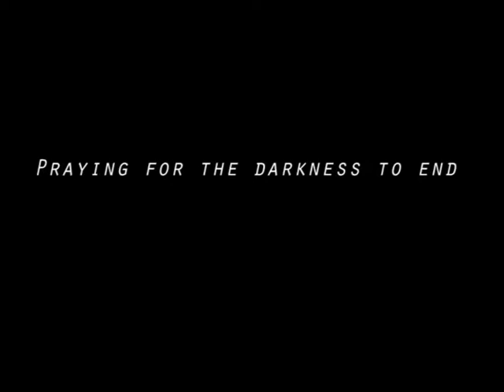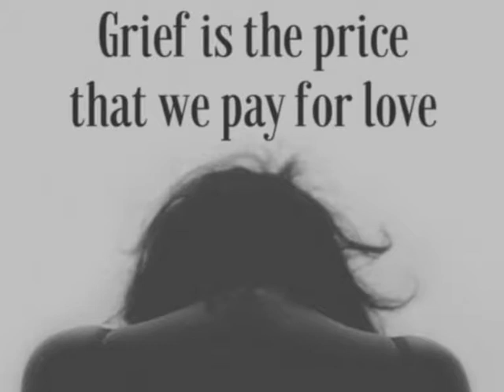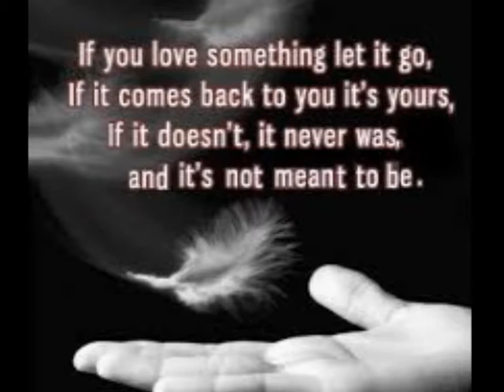Praying For The Darkness To End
written by Flashshockley